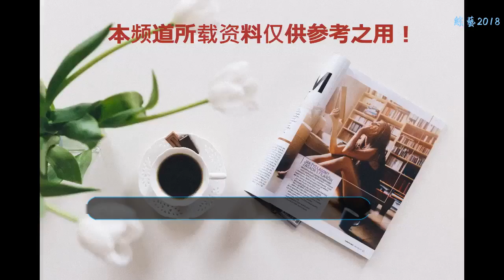嬉戲谷冰雪奇境為嬉戲谷公主關曉彤生日送祝福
今天是嬉戲公主關曉彤的生日，關曉彤和鹿晗在微博親密互動，惹得粉絲熱捧，很快，關曉彤生日的消息便占據了媒體各大榜首。作為嬉戲谷代言人，關曉彤已經連續數年來到嬉戲谷，為嬉戲谷慶生，而在關曉彤生日這天，嬉戲谷自然也以更修游的游樂項目回饋廣大粉絲和網友，以另一種形式為關曉彤慶生，常州動漫嬉戲谷近期開放了全新爆款項目冰雪奇境，只需購買嬉戲谷門票，便可免票暢玩。除需要租借御寒衣物外，游客們便能穿越嬉戲谷冰雪世界。
    沉浸式體驗 享極致娛樂
    嬉戲谷冰雪奇境作為蘇南地區最大的冰雪游樂景點，占地面積逾1500㎡，區域設計了豐富多樣的體驗項目，比如蛋蛋樂園（海洋球池）、 真雪戲雪場、百米8字滑道、數條兒童滑道、哈爾濱動態燈光冰雕、冰雪迷宮等等，可讓人全身心感受極地冰雪的有趣和刺激。無論你是大人還是孩子，都能找到適合自己的娛樂項目，冰雪奇境能夠滿足多種不同年齡層次的人群游玩。
    當然，如果你帶上孩子前來，便可以在戲雪場享受一段美好的親子時光，體驗平時在冬季久違的打雪仗的樂趣；也有專門為兒童設置的冰滑梯，可以體驗著冰的堅實與潤滑，感受著與滑雪坡不相上下的樂趣；更有孩子們喜愛的海球池，家長也可以跳入球海和他們一起盡情狂歡。在零下10度的環境下，嬉戲谷冰雪奇境提供的是全方位冰雪旅游的沉浸式體驗，旨在讓游客感受冰雪童話世界的美妙。
    集冰雪藝術 融冰雪風光
    嬉戲谷冰雪奇境從無到有，在藝術家鬼斧神工精細雕琢之下，耗時兩個月打造出美輪美奐的冰城堡。館內有CC公主、獸王、猛犸象、劍齒虎、海底龍王等經典卡通人物冰雕，當五彩六色的燈光開放時，如同置身一個冰燈的童話世界。晶瑩剔透的冰雕作品是那樣生動而又別致，集冰雪藝術之精華，融冰雪風光于一體，可以說，徜徉期間，人們能感受到冰雪景致的超凡魅力，更能感受到冰雪大師精湛的技藝。
    嬉戲谷冰雪奇境將冰雪藝術與冰雪游樂相融合，打造的是全功能旅游產品，多種冰上項目足夠讓游客見識到北方般的冰雪風光。想近距離親近北國冬天，千萬不能錯過嬉戲谷冰雪奇境，完善的細致服務和冰雪娛樂項目等著你來體驗。